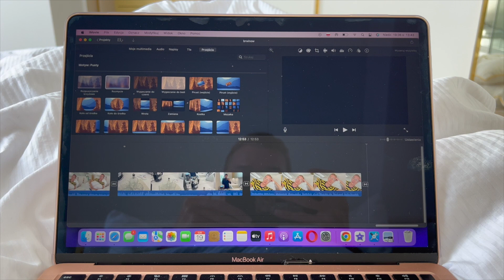ROZCHOROWAŁEM SIĘ PRZED SAMYM WYLOTEM 😔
Więcej z mojego życia codziennego na moim profilu na INSTAGRAMIE @patrykstrzala